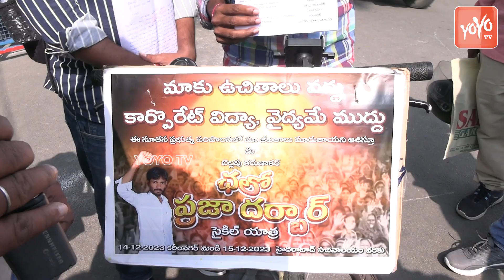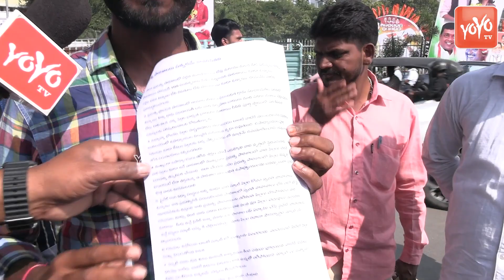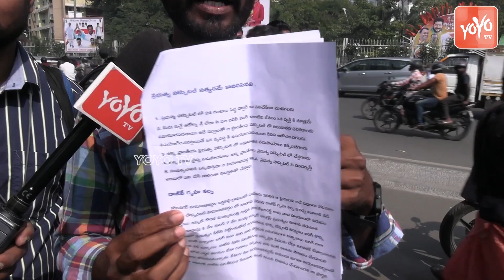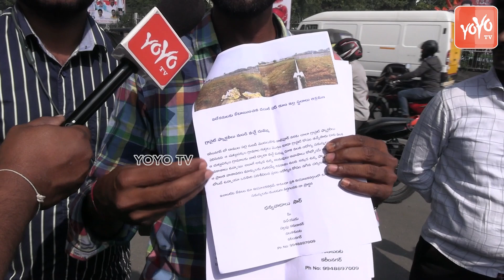ఈయన చెప్పిన సమాధానాలకు హ్యాట్సాఫ్..| CM Revanth Reddy At Praja Darbar | Praja Bhavan | YOYO TV News